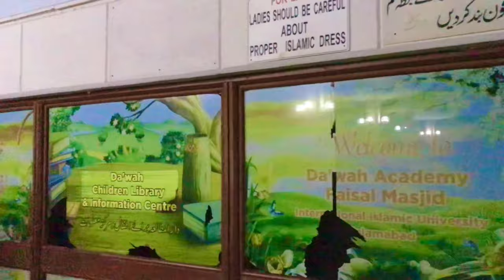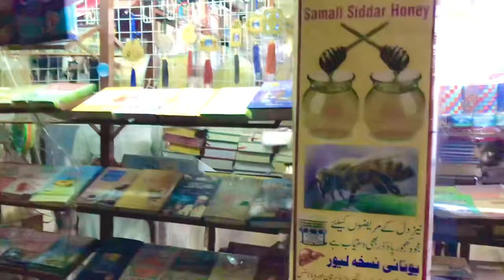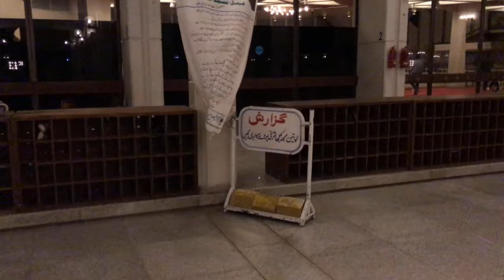Faisal Masjid Night View | Islamabad | Rabi ul Awal | 2021 faisal mosque night view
The Faisal Mosque is a mosque located in Islamabad Pakistan. It is the sixth-largest mosque in the world and the largest within South Asia, located on the foothills of Margalla Hills in Pakistan's capital city of Islamabad.
The mosque features a contemporary design consisting of eight sides of concrete shell and is inspired by the design of a typical Bedouin tent.
A major tourist attraction in Pakistan, the mosque is a contemporary and influential piece of Islamic architecture.
Construction of the mosque began in 1976 after a $28 million grant from Saudi King Faisal, whose name the mosque bears.
The unconventional design by Turkish architect Vedat Dalokay was selected after an international competition. Without a typical dome, the mosque is shaped like a Bedouin tent, surrounded by four 260 feet (79 m) tall minarets. The design features eight-sided shell shaped sloping roofs forming a triangular worship hall which can hold 10,000 worshippers.
Combined the structure covers an area of 33 acres (130,000 m2; 1,400,000 sq ft), the mosque dominates the landscape of Islamabad.
It is situated at the north end of Faisal Avenue, putting it at the northernmost end of the city and at the foot of Margalla Hills, the westernmost foothills of the Himalayas. It is located on an elevated area of land against a picturesque backdrop of the national park. Faisal Mosque was the largest mosque in the world from 1986 until 1993 when it was overtaken by the mosques in Saudi Arabia. Faisal Mosque is now the sixth largest mosque in the world in terms of capacity.
The impetus for the mosque began in 1966 when King Faisal bin Abdul-Aziz supported the initiative of the Pakistani Government to build a national mosque in Islamabad during an official visit to Pakistan. In 1969, an international competition was held in which architects from 17 countries submitted 43 proposals. The winning design was that of Turkish architect Vedat Dalokay. Forty-six acres of land were assigned for the project and the execution was assigned to Pakistani engineers and workers.
Construction of the mosque began in 1976 by National Construction Limited of Pakistan, led by Azim Khan and was funded by the government of Saudi Arabia, at a cost of over 130 million Saudi riyals (approximately 120 million USD today). King Faisal bin Abdul Aziz was instrumental in the funding, and both the mosque and the road leading to it were named after him after his assassination in 1975. King Faisal bin Abdulaziz's successor King Khalid laid the foundation stone for the mosque in October 1976
and signed the construction agreement in 1978. Basic information about the mosque can be found written on the foundation stone. On 18 June 1988, the first prayer was held, although the mosque was completed in 1986. The mosque grounds along with being a building for prayer also used to house the International Islamic University some years ago but has since relocated to a new campus in 2000. Some traditional and conservative Muslims criticized the design at first for its unconventional design and lack of a traditional dome structure.
Imagine the apex of each of the four minarets as a scaled explosion of four highest corners of Kaaba , thus an unseen Kaaba form is bounded by the minarets at the four corners in a proportion of height to base.
Shah Faisal Mosque is akin to the Holy Kaaba in the designer's imaginative eyes. Now, if you join the apex of each minaret to the base of the minaret diagonally opposite to it correspondingly, a four sided pyramid shall be bound by these lines at the base side within that invisible cube. That lower level pyramid is treated as a solid body while four minarets with their apex complete the imaginary cube of Kaaba.
The Qibla Wall is covered with blue and white calligraphic tiles designed by a Turkish artist Mengu Ertel.
The interior of the mosque uses Turkish and Pakistani inspired decorations. The mosque takes an unusual route to its design by combining contemporary and classic Islamic architecture. The unique design takes most of its elements from nomadic Bedouin tent, but it still manages to keep in contact with Islamic architecture by using Ottoman style minarets and square shape form the Kaaba.
Located at the foot of the Margalla Hills, the location plays a significant role in Faisal Mosque. The Mosque is visible from miles away and sits on a higher surface compared to the main city. The mosque faces the city and is backed by green mountain ranges, giving it a scenic view.One of the main highways of Islamabad, Faisal Avenue leads straight to the Mosque showing the importance of the landmark. The shining white color in comparison to the dark green background makes the mosque stand out and reveal its significance to the city of Islamabad.
faisal mosque night view faisal masjid night view crazy